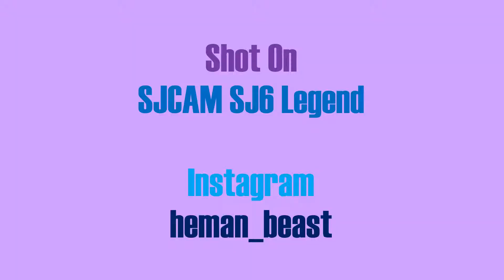Express Way | KTM Duke 390 | SJCAM SJ6 Legend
Edited using VSDC